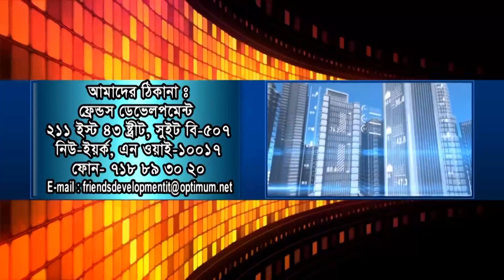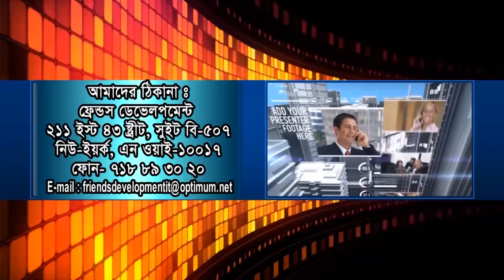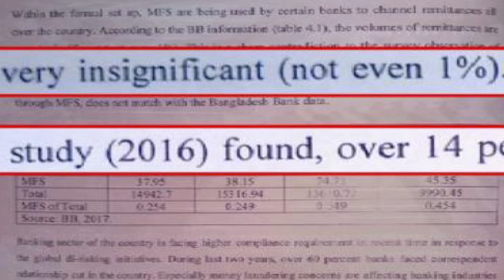Millennium Songbad [ বাংলা ] 10 11 2017